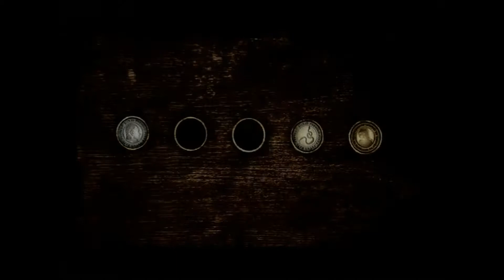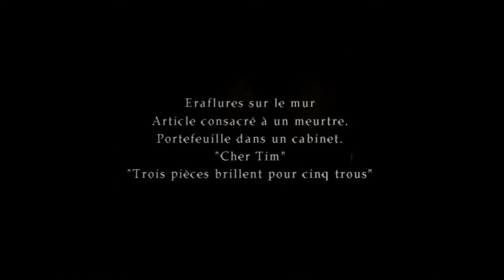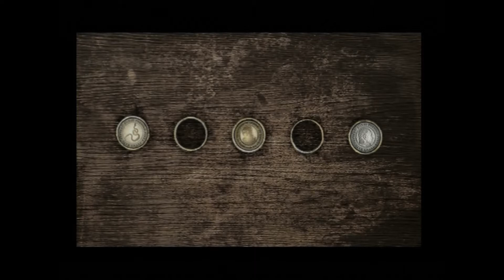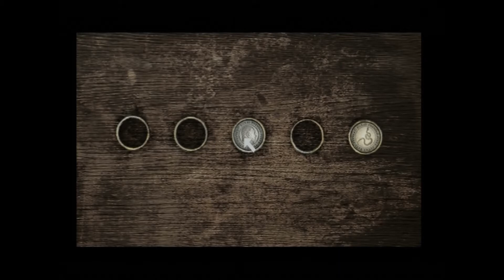Walkthrough Silent Hill 2 - Partie 4 - Français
On va enfin quitter les appartement, mais on ne pourra pas les quitter ainsi ^^